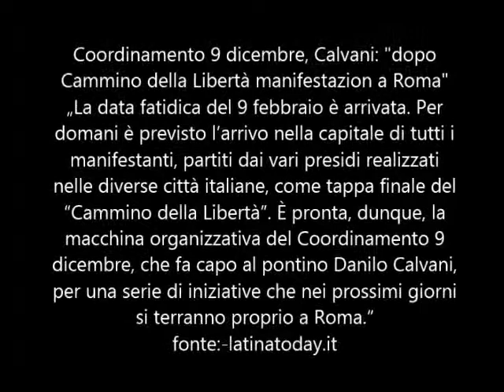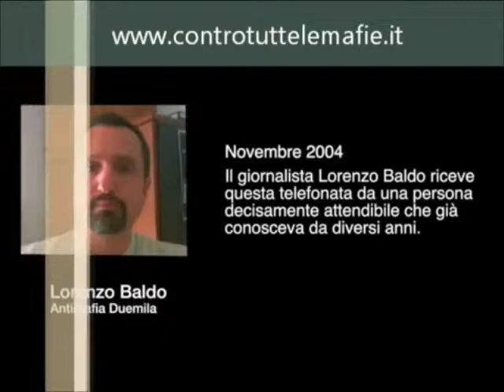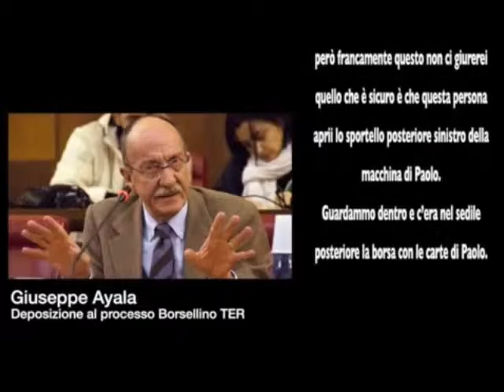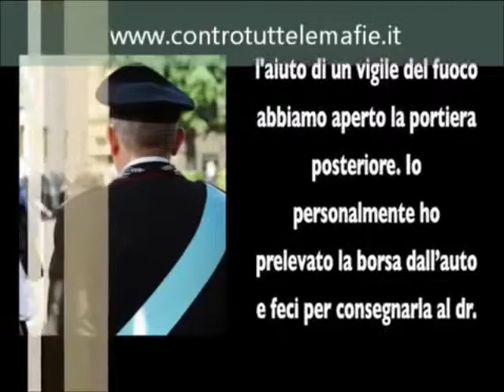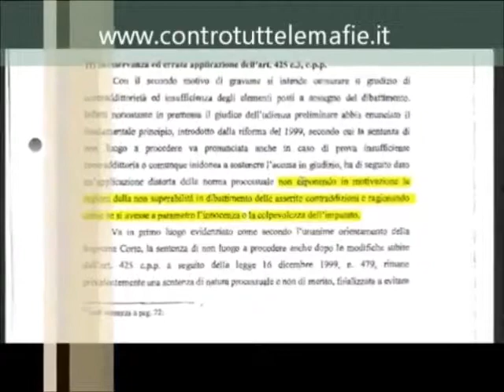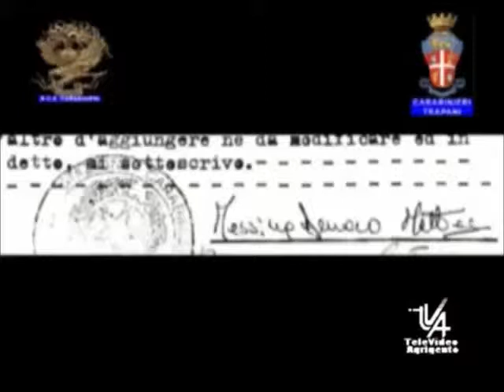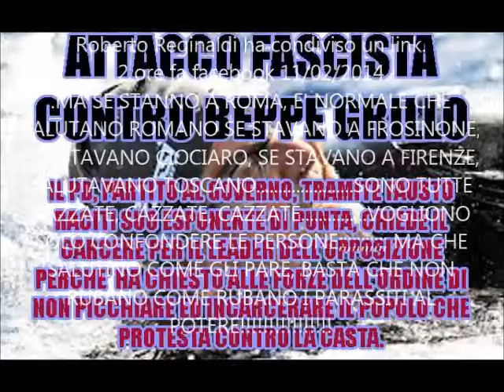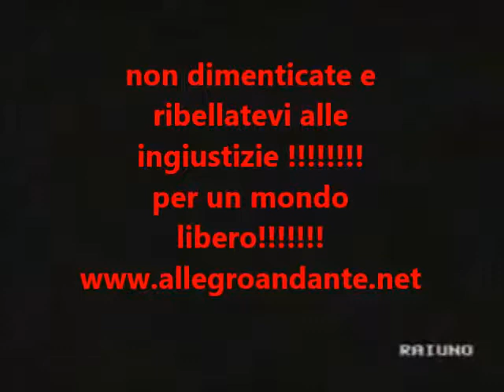PM Di Matteo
mafia stop